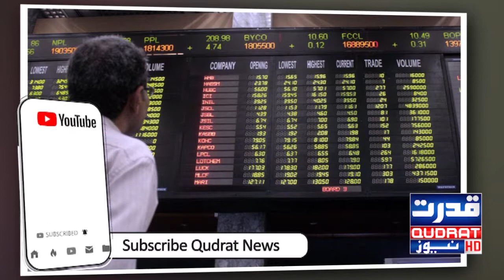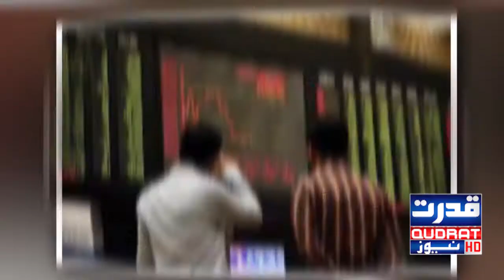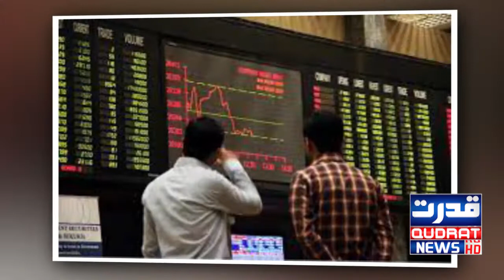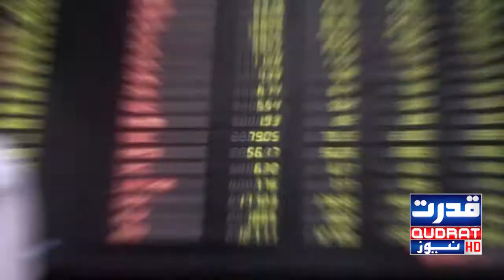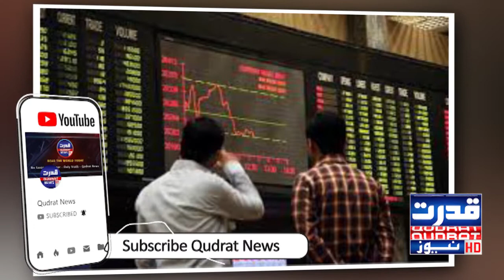New restrictions on buying dollars, riyals in Pakistan. | "Now neither sellers nor buyers are seen"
New restrictions on buying dollars, riyals in Pakistan.
"Now neither the sellers nor the buyers are seen"
پاکستان میں ڈالر، ریال خریدنے پر نئی پابندیاں،
’اب نہ بیچنے والے نظر آ رہے ہیں اور نہ ہی خریدنے والے‘